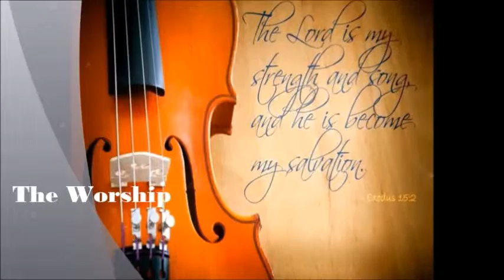1 Praise and Worship 2015
 2 Prayer Breakfast 2015